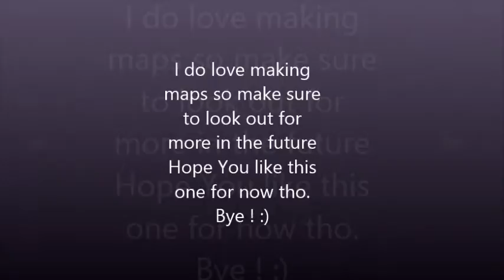King Jaffa's Story Minecraft Map (OUT TODAY!)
So Guys its Finally out My First map and its Going to be great if you play it its great fun and to build Here is the link Go Have some fun !